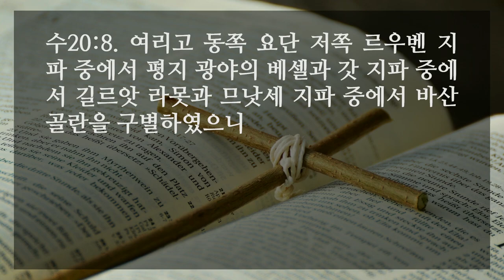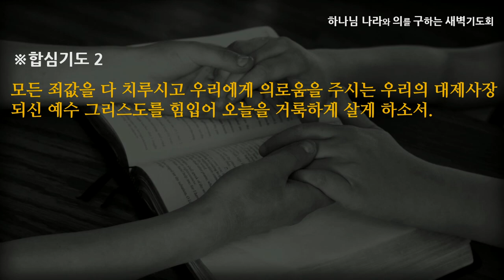[선한목자교회] 새벽기도 2022년 12월 19일 | 내가 주께 피하나이다 - 여재우 목사 [여호수아 20:1-9]